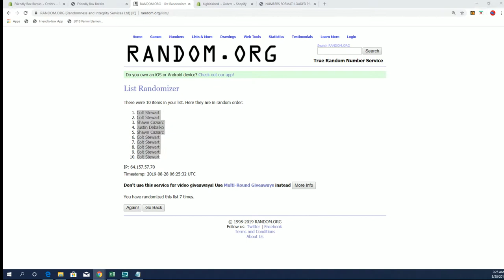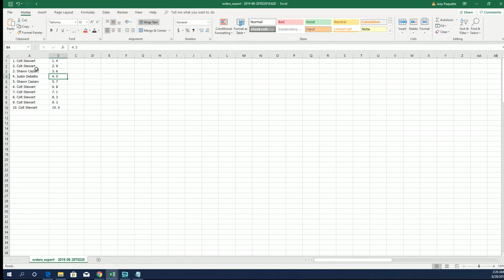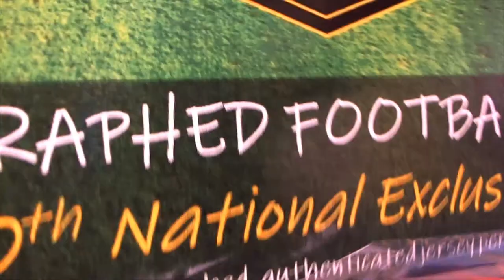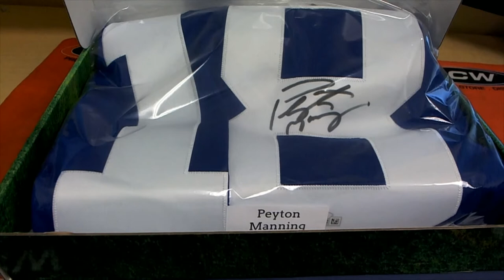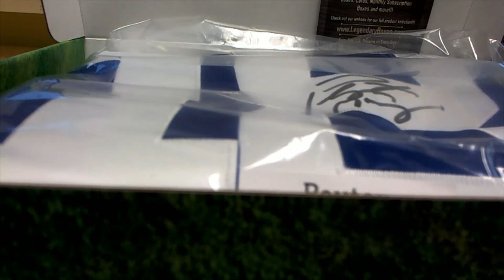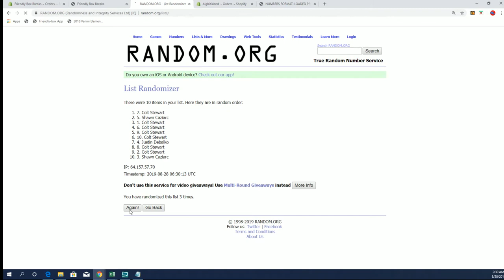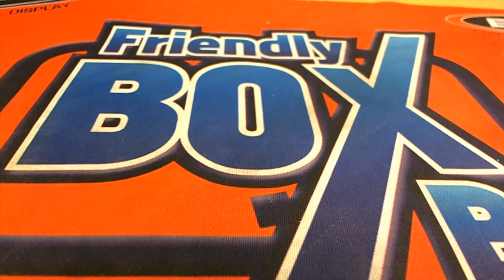2019 LEGENDARY Auto Football Jersey 40th NAT EX Edition ID 19LEG40FBJERS101 MANNING!!